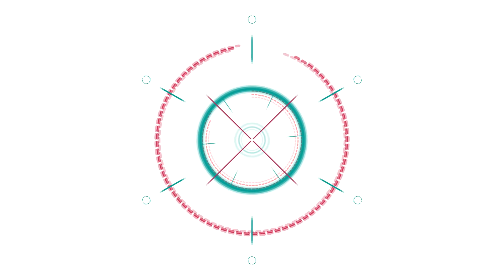10 Useful Flashes on Cache - CSGO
I made a mistake, there is 2 #9's